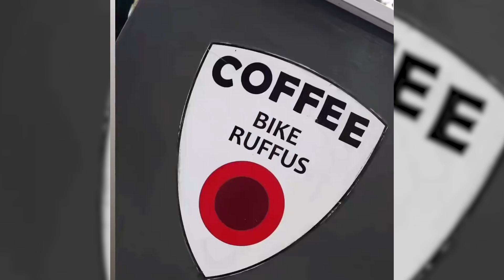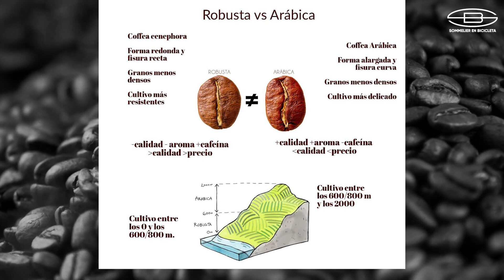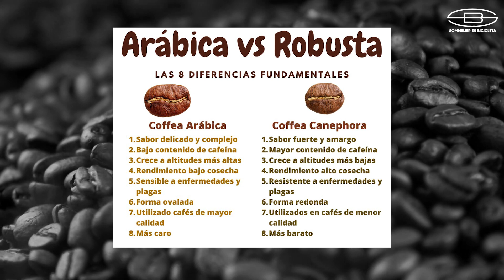[Café y Vino] Evitá el café torrado que es veneno🚫☕¿Qué es un vino biodinámico?🍇 Tutorial Pte 2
Segunda Parte ☕ y 🍷 Tutoriales, tips, preguntas y todo lo que necesitás saber del mundo del vino y del cafe junto a estos dos expertos.

📍 Los podés encontrar a los dos en Gorriti 4901 en Palermo, Ciudad de Buenos Aires.
La vinoteca de Sommelier en Bicicleta y la bicicleta de Ruffus en esa esquina.

0:47 - Tipos de granos de CAFÉ que existen
3:43 - Tipos de TOSTADOS del grano de CAFÉ
5:56 - ¿Qué es el BRETT en el VINO?
7:20 - ¿Qué es un vino NARANJO?¿Tiene naranja?
10:13 - Vinos ORGÁNICOS y BIODINÁMICOS ¿Qué son?

SEGUÍ A RUFFUS Y CONOCÉ ESTA BICICLETA MÁGICA DEL CAFÉ